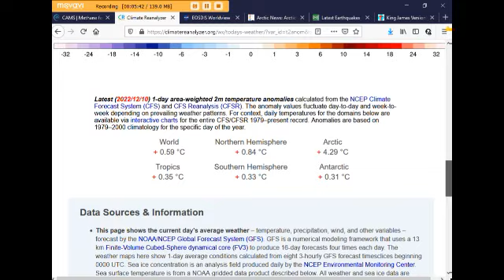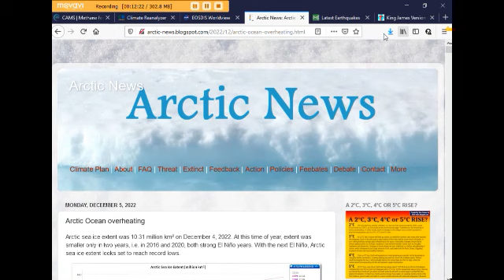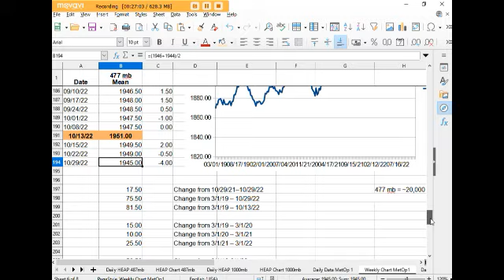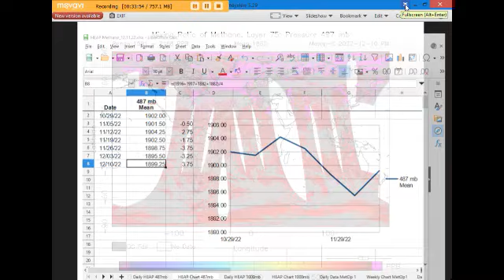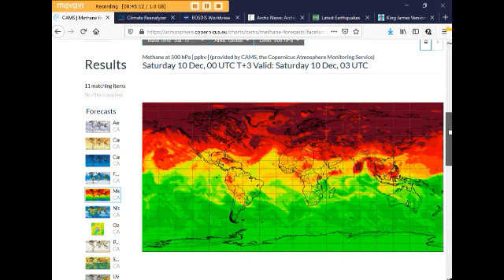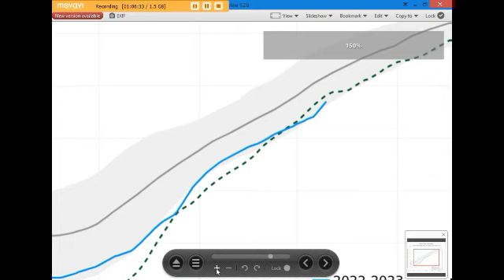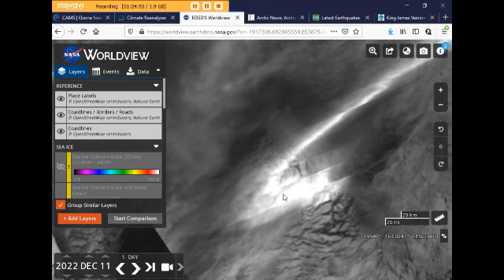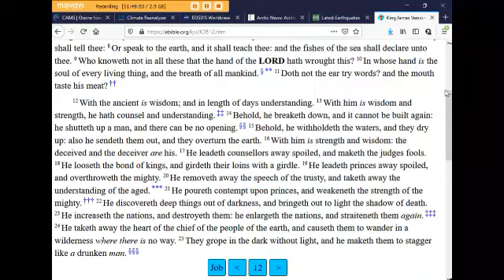Methane, Sea Ice & Climate Weekly Roundup with Margo (Dec. 11, 2022)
Margo reviews methane data from CAMS Data for Saturday, 12/10/22 & NOAA for Friday & Saturday, 12/9-12/10/22. She also shows the current state of the Arctic and Antarctic sea ice and looks at Climate Reanalyzer, and recent earthquakes worldwide. Margo also goes over a recent post from Sam Carana on the overheating Arctic Ocean.

Time is short - get your spiritual houses in order. God bless everyone.
Peace,
Margo